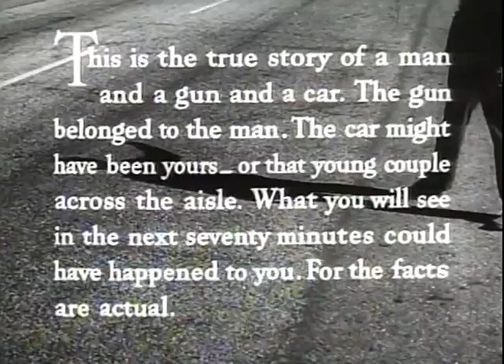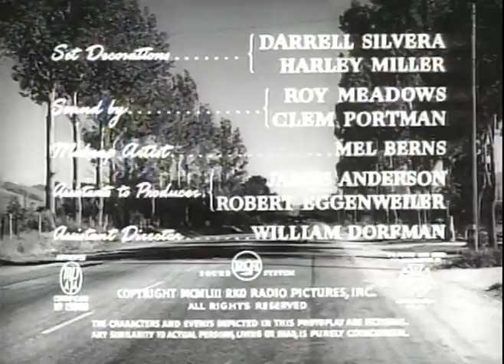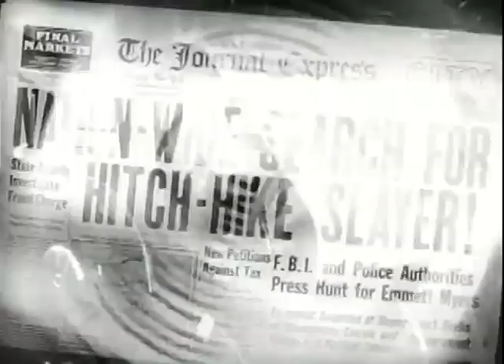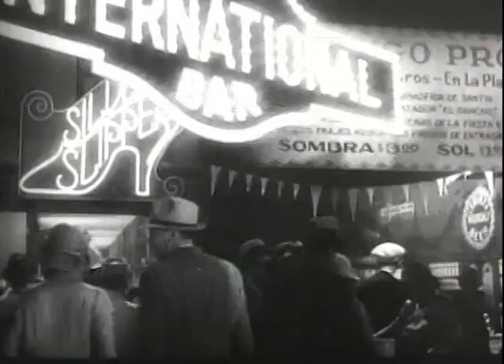The Hitch-Hiker (1953) | FREE FULL LENGTH MOVIE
Two old friends, Roy Collins and Gilbert Bowen, are driving south into Mexico for a one week fishing trip. They'd been there once before as young men and there's some nostalgia attached to the trip though family man Bowen admits early on that he already misses his wife and kids. When they see a car broken down by the side of the road, they offer its occupant a lift. It doesn't take long before they realize they've picked up the notorious Emmett Myers, who is desperately trying to evade authorities and get to Mexico. He's left a trail of good Samaritans who have given him a lift and are now dead. While the police chase them down, Collins and Bowen will be driven to the breaking point by the madman.

Viewer review:
Though I've seen the suspenser before, I still had a sweat bucket handy for this latest go-round. Great job all-around. It's the kind of B-movie old movie fans savor, that is, if you don't mind your knuckles turning white. Talman delivers a career performance as the psychotic hitchhiker Emmett Myers. He'd just as soon shoot you as shake your hand. So who do you suppose average guys Lovejoy and O'Brien give a ride to.

That's it, the whole story--- two nice guys at the mercy of an escaped lunatic with neither a tree nor a girl in sight. But the suspense seldom lets up. Sure, a critical eye could wonder why the two hostages don't try to turn the tables more than they do. Wisely, however, the script suggests that neither wants to endanger the other with a false move. Besides, Talman's one scary dude. Producer Lupino better have three of the industry's best actors because their interaction's the whole story. Fortunately she got them.

Two inspired touches-having Myers (Talman) unable to close one eye gives him a subtly gruesome appearance, plus filming in a hellish desert perfectly mirrors the situation. The lonely traveling car is like a one-way trip to Hades. I doubt that any film has gotten more out of a dollar-eighty budget than this little suspense gem. I love it when a cheap-jack production like this delivers more goods than the Technicolor biggies of the day. Thanks be to the versatile Ida Lupino and her company of three outsized talents for this minor triumph.

Year: 1953
Director: Ida Lupino
Writers: Collier Young, Ida Lupino, Robert L. Joseph

Cast:
Edmond O'Brien as Roy Collins
Frank Lovejoy as Gilbert Bowen
William Talman as Emmett Myers
José Torvay as Capt. Alvarado
Sam Hayes as Radio Broadcaster
Wendell Niles as Wendell Niles
Jean Del Val as Inspector General
Clark Howat as Government Agent
Natividad Vacío as Jose
Gordon Barnes as Hendrickson
Rodney Bell as William Johnson
Orlando Beltran as Salesman
Wade Crosby as Joe - Bartender
June Dinneen as Waitress
Joe Dominguez as Mexican Policeman
Henry A. Escalante as Mexican Guard
Albert Ferrara as Gas Station Attendant
Taylor Flaniken as Mexican Cop